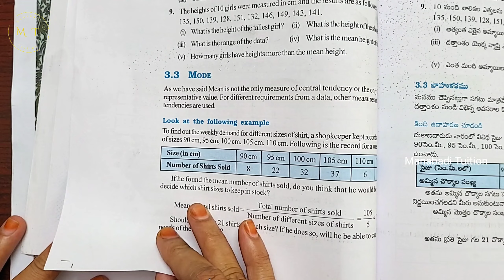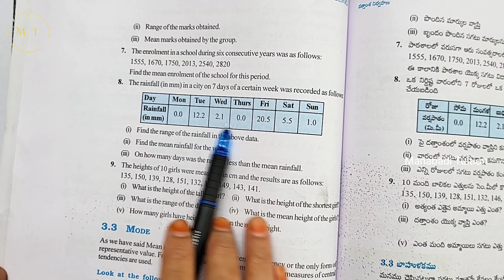7 th class maths|Chapter 3|🤷‍♀️Data Handling| 💁‍♀️Exercise 3.1| Q no 6,7,8&9 |part 2|With notes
Exercise 3.1| Q no 6,7,8&9 class7#ex 3.1  Q no 6,7,8&9 class7#ex 3.1  Q no 6 class 7#ex 3.1  Q no 7 class 7#ex 3.1  Q no 8 class 7#ex 3.1  Q no 9 class 7#Data Handling| Exercise 3.1| Q no 6,7,8&9